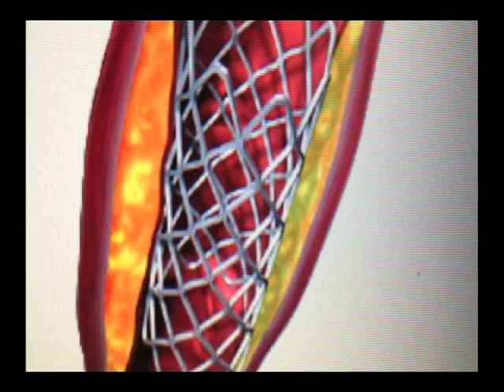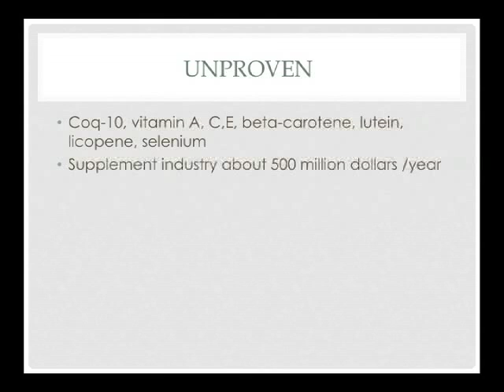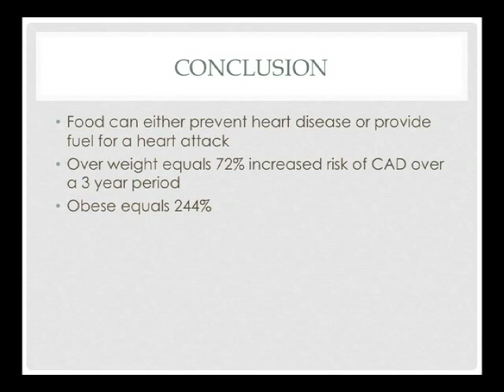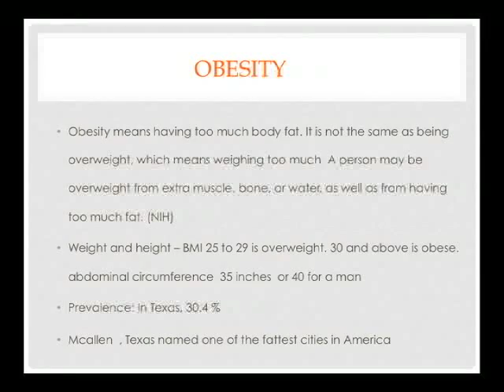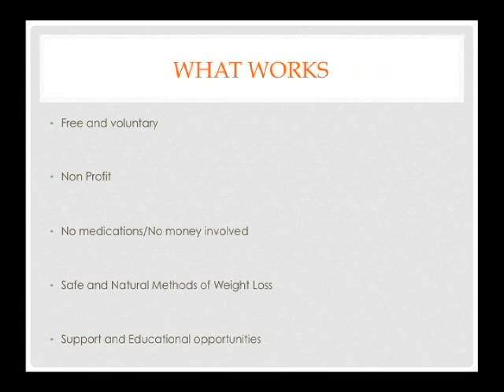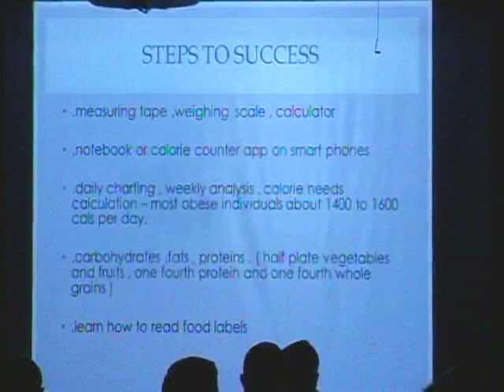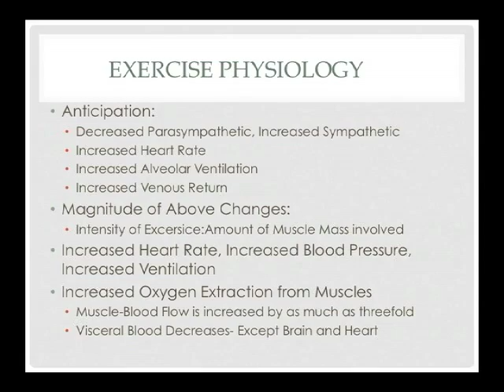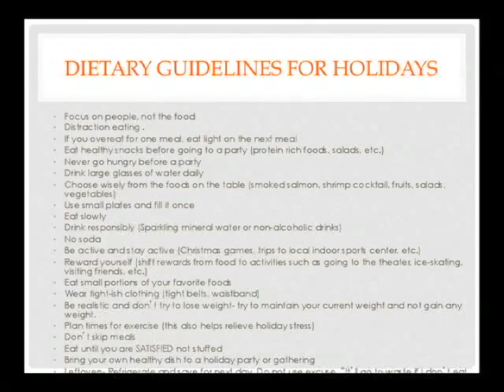Dessert with a Doctor - Dr. Usman Sheriff - Valley Baptist Medical Center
Dr. Usman Sheriff
Heart Disease and Diet
Get to the heart of it: How healthy eating habits can help prevent heart disease. Great tips on how to develop healthy habits to help prevent heart disease.

Dessert with a Doctor - Dr. Usman Sheriff